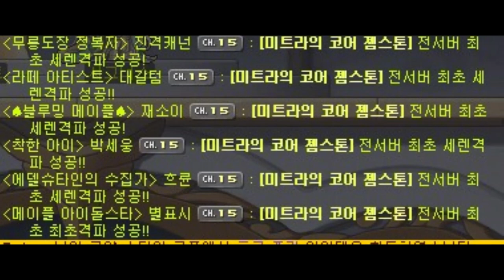Latest News: KMS First Down The Chosen One Serene